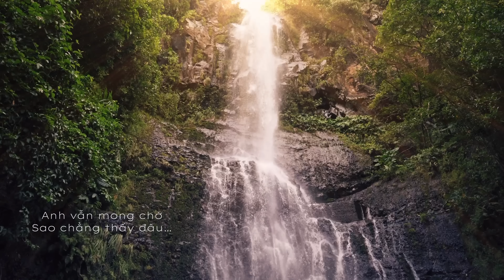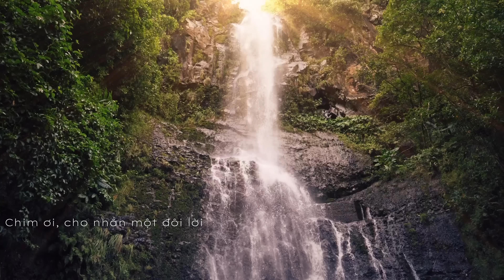BÈO DẠT MÂY TRÔI [OFFICIAL AUDIO] - LÂM ANH KIỆT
Kiệt thật sự được truyền rất nhiều cảm hứng khi được nghe lại bài dân ca Bắc Bộ rất đỗi thân quen này qua giọng hát vô cùng ngọt ngào và đong đầy cảm xúc của Ca sĩ Thùy Chi trong tác phẩm điện ảnh "Người vợ cuối cùng" của Đạo diễn Victor Vũ. Kiệt muốn gửi đến mọi người phiên bản mới của bài hát này qua cảm nhận của Kiệt. Mong rằng phiên bản này sẽ được mọi người yêu thương và ủng hộ. THANK YOU SO MUCHHHH ❤❤❤

Artist: Lâm Anh Kiệt
Executive Producer: Nam Cung Huy
PR & Social Director: Nam Cung Huy
Beat by Dansonn Beats
Record Producer: Hình Vuông
Mixing Engineer: Hình Vuông
Mastering Engineer: Hình Vuông
Thumbnail Editor: Nam Cung Huy